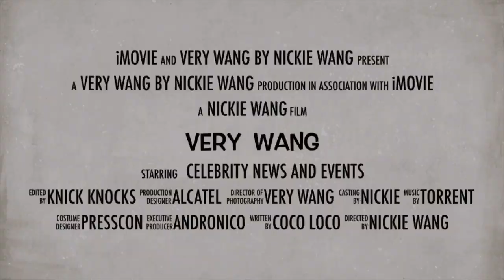Queen Kathryn to Queen Rabiya Mateo : Kami na ang bahala sayo | Miss Universe